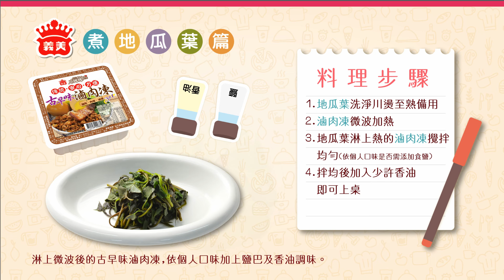義美創意宅食示範料理【煮地瓜葉篇】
第1屆義美創意宅食比賽！首獎五萬等你拿！